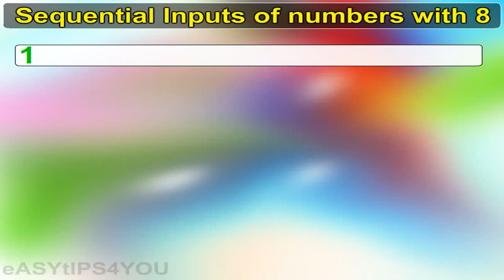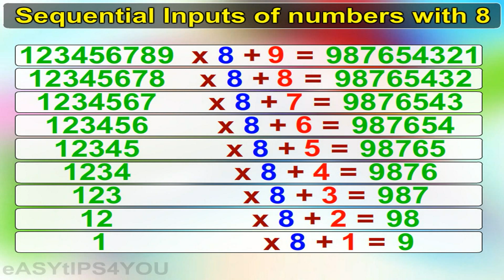Beauty of Mathematics...Maths by Magical Methods.....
Many mathematicians derive aesthetic pleasure from their work, and from mathematics in general. They express this pleasure by describing mathematics (or, at least, some aspect of mathematics) as beautiful. Sometimes mathematicians describe mathematics as an art form or, at a minimum, as a creative activity.